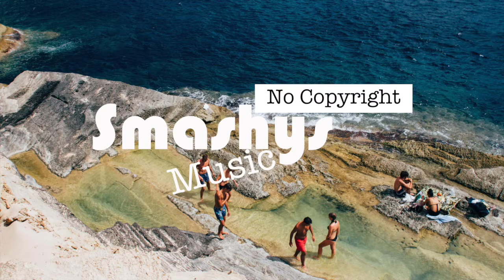Ibiza - MBB (Smashy's No Copyright Music)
Smashing!